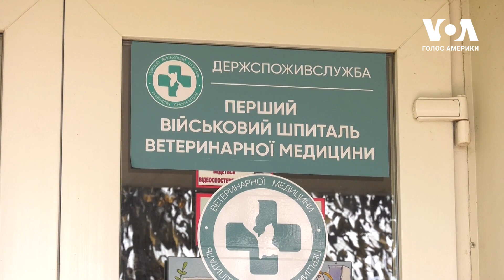Як працює перший український військовий шпиталь ветеринарної медицини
Чимало з постраждалих від війни в Україні тварин знайшли притулок на Хмельниччині, у першому військовому шпиталі ветеринарної медицини. Там є навіть верблюди, коні, воли і леви. Ветеринари турбуються тваринами не лише на місці а й виїжджають в гарячи точки надавати допомогу.